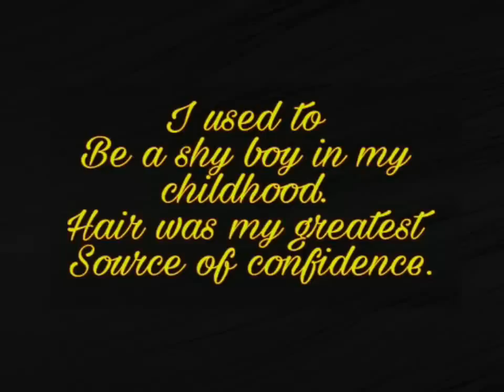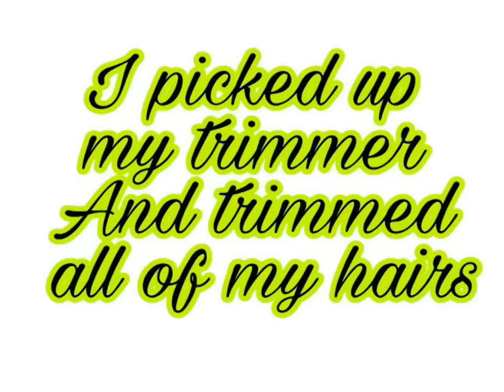My hair fall journey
My whole hairfall journey from starting to now.